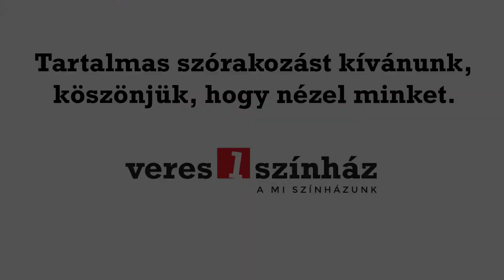Mézesvölgyi Nyár 2020 - Nagy Sándor ajánlója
Nagy Sándor  mondja el, miért gyertek el idén is a Veres 1 Színház nyári fesztivál előadásaira a Mézesvölgyi Nyár 2020-ra!

A NYÁR ELSZABADUL!